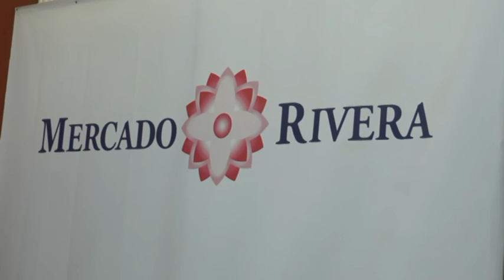Entrevista AFA Faro de Chipiona sorteo cuadro 26 octubre 2016